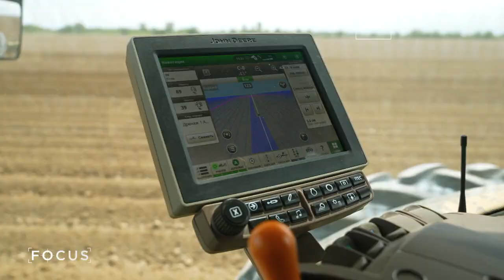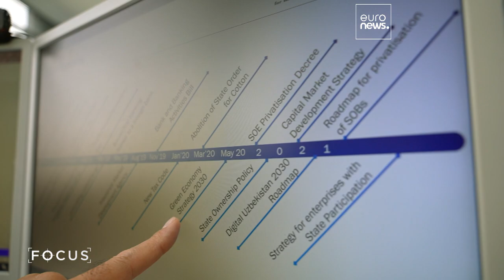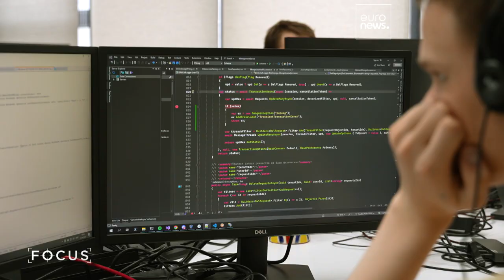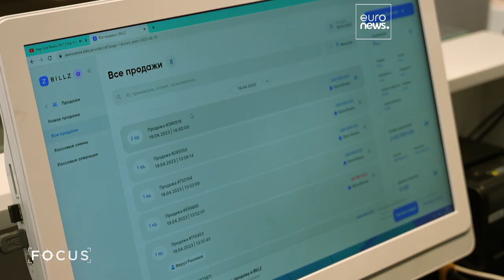Investissements étrangers : la stratégie payante de l'Ouzbékistan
Les investissements étrangers en Ouzbékistan ont été multipliés par plus de dix au cours des six dernières années, favorisés par des réformes gouvernementales. Nous rencontrons des acteurs qui investissent et d'autres qui en bénéficient.